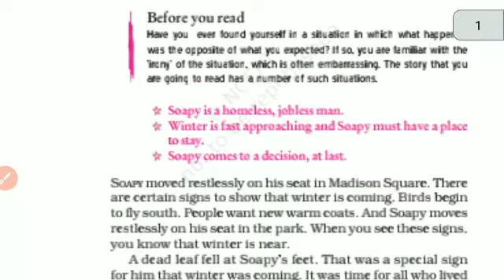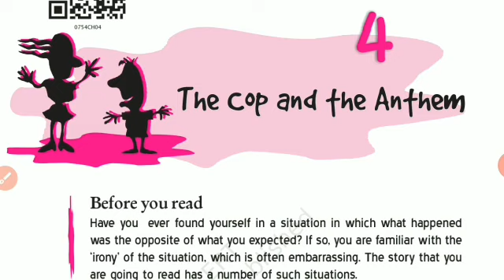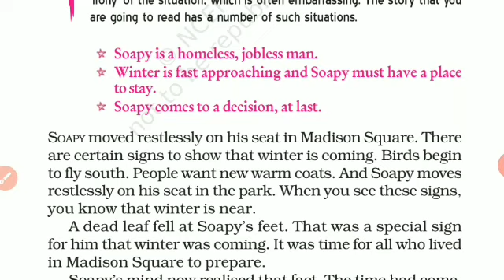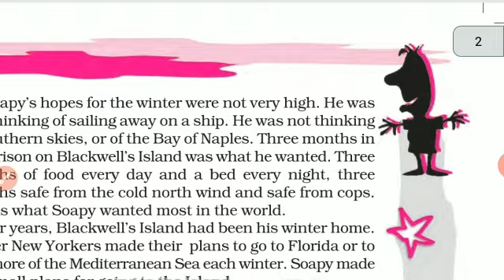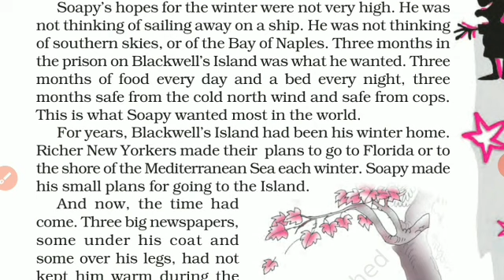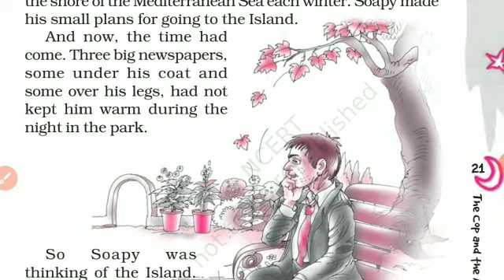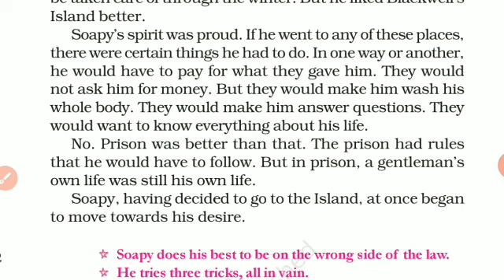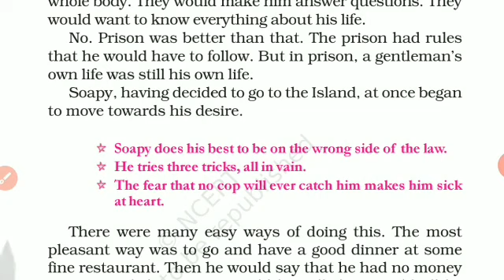Part 1.Hindi Explanation of The Cop And the Anthem.Ch.4.An Alien Hand.NCERT.CBSE. Educational Stage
Part 1.Hindi Explanation of ( The Cop And the Anthem) Chapter .4.An Alien Hand.NCERT.CBSE. For Class 7.Supplementary Reader. Educational Stage